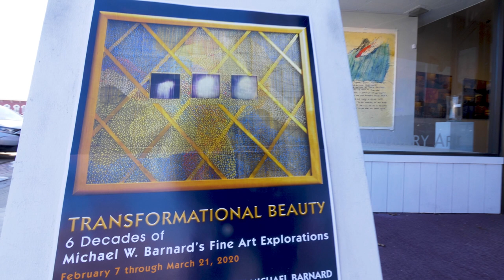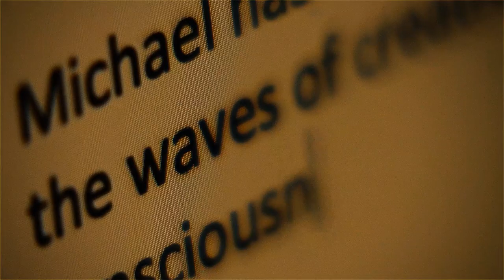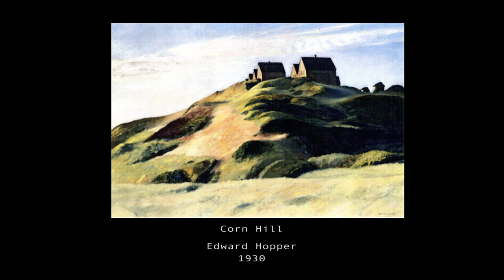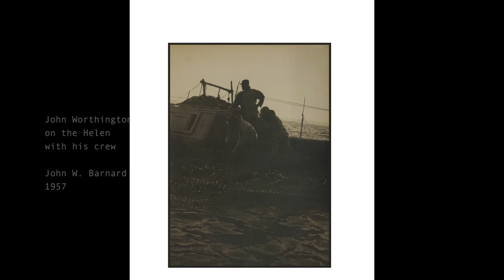Transformational Beauty - Short Version featuring commentary by Professor Matthew Beaufort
"Transformational Beauty - Short Version" is a look at artist Michael W. Barnard's retrospective exhibition that took place at ICON Gallery in Fairfield, Iowa in early 2020. This shortened version focuses more on Professor Matthew Beaufort's commentary on specific works within the exhibition.  The exhibition encompassed 60 years of Barnard's work. (TRT-35:00)